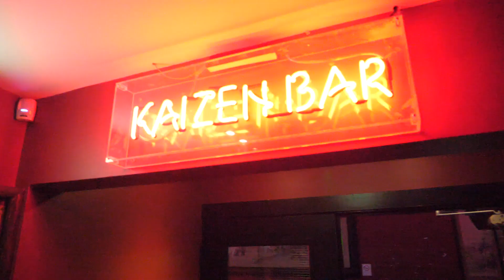Christmas at Yamamori Dublin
Four locations in Dublin with a style to suit everyone, do not miss out this Christmas book now